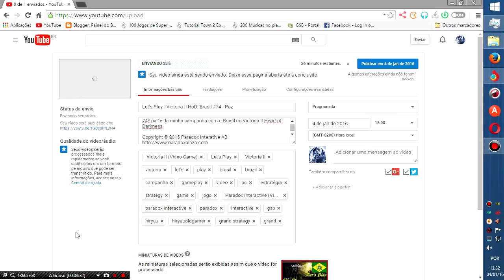Algumas explicações...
Apenas algumas explicações sobre o presente e futuro do canal.